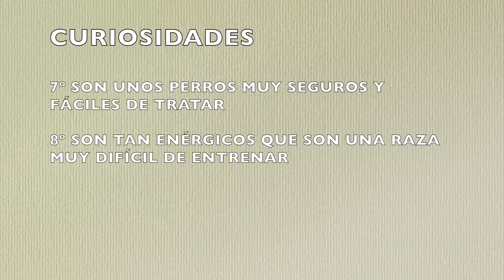AMERICAN STAFFORDSHIRE TERRIER - TIPOS DE PERRO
Encuentra en este video de TIPOSDEPERRO.COM todas las características y curiosidades sobre el American Staffordshire Terrier. Aprende todo lo que necesitas sobre sobre esta maravillosa raza.